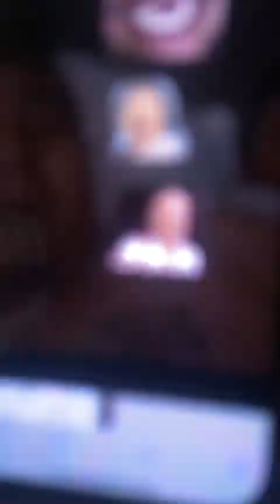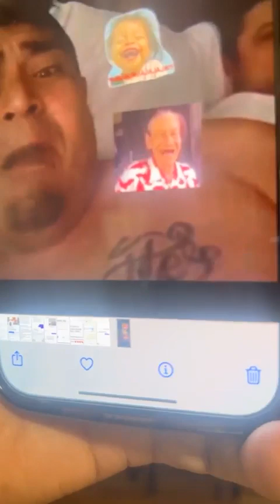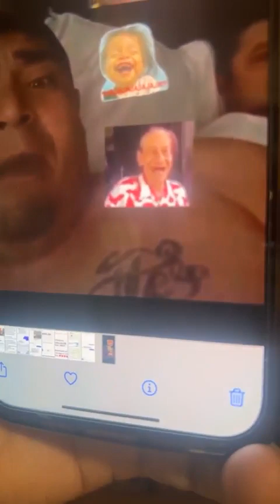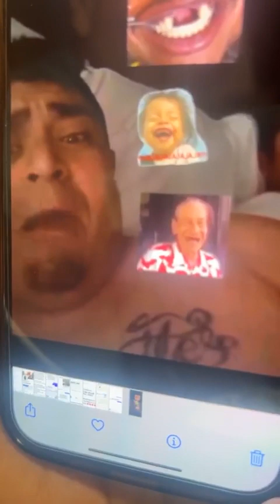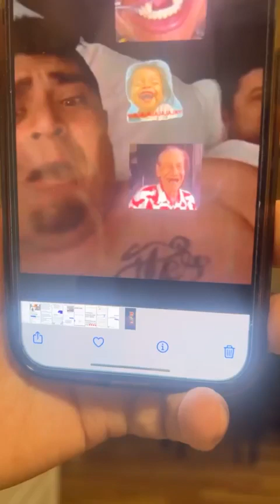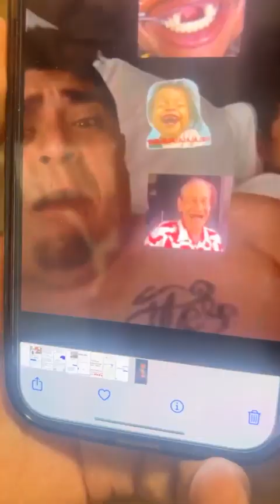cocinando Con un invitado pancho